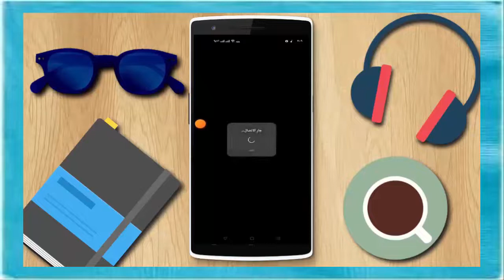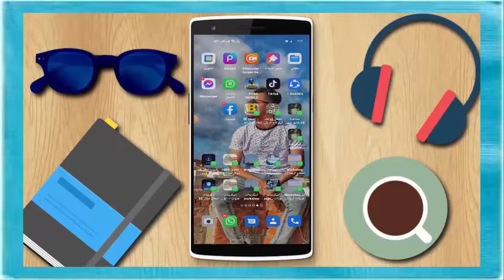طريقة فتح شبكات الواي فاي المخفية و الخاصة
شبكات الواي فاي